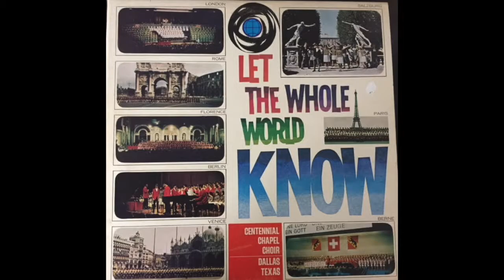Water Risin High